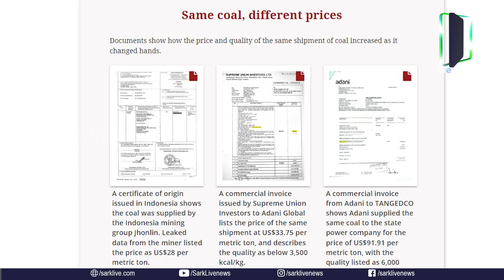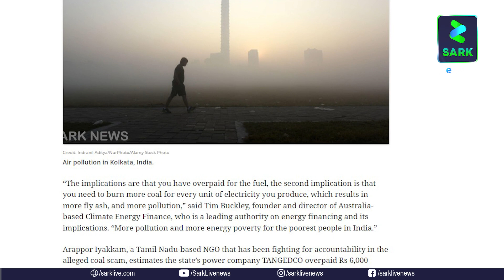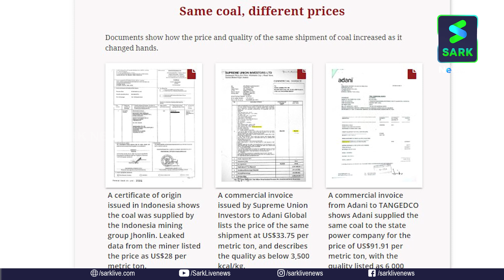കൽക്കരിക്കള്ളൻ അദാനി ..| Sark News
കൽക്കരിക്കള്ളൻ അദാനി ..

അദാനി ഇന്ത്യയിൽ നടത്തിയ ഞെട്ടിക്കുന്ന തിരിമറിയുടെ തെളിവുകൾ പുറത്ത്…
ഏറ്റവും വലിയ നഷ്ടം തമിഴ്‌നാടിന്